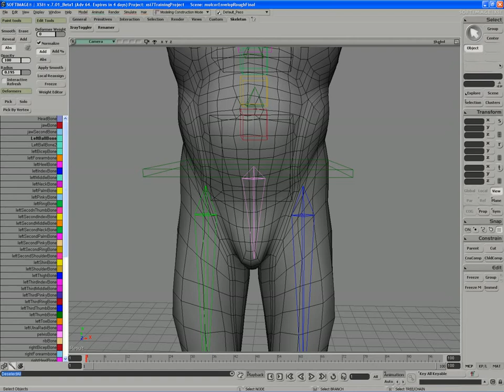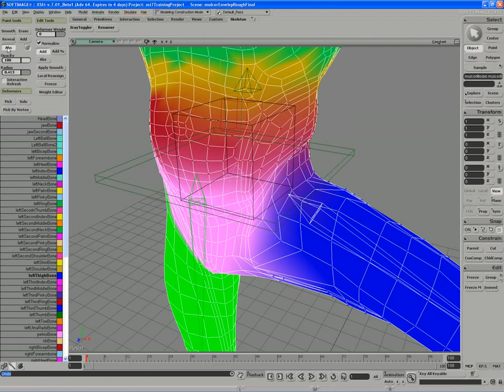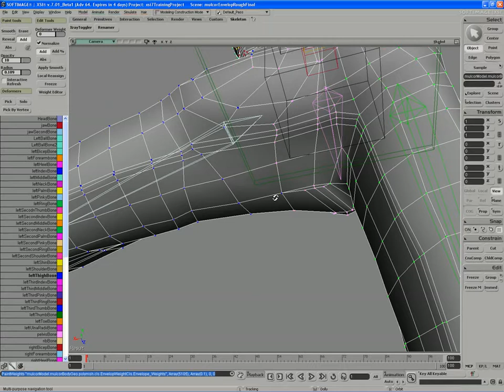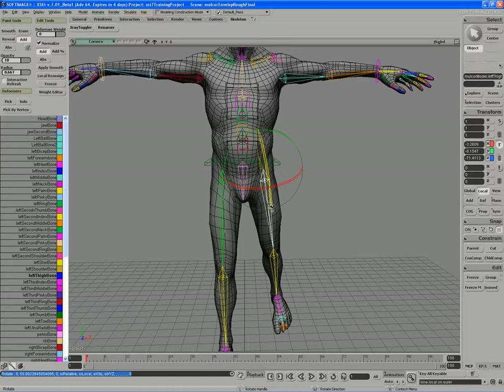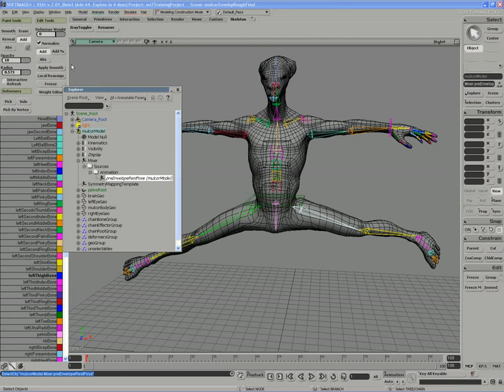32. Painting Vertex by Vertex, Add Weight, Smooth Weight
Softimage 7.x Certified Training